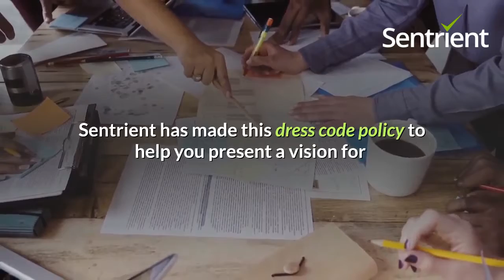Dress Code Policy Template | Sentrient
How to dress for professionalism with modesty?

"Most of the organisations follow a well-organized dress code policy, predominantly workplaces in industries in which image is highly valued and workplaces in which employees have regular face-to-face contact with customers."

FREE online courses to help people handle the COVID-19 Coronavirus epidemic better